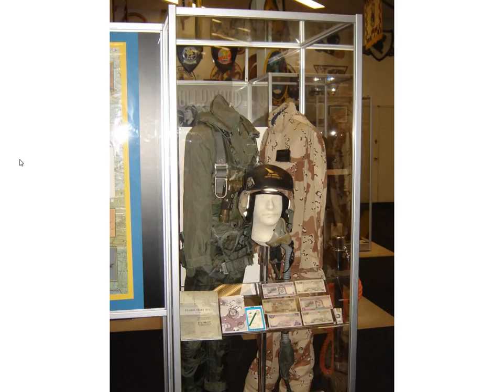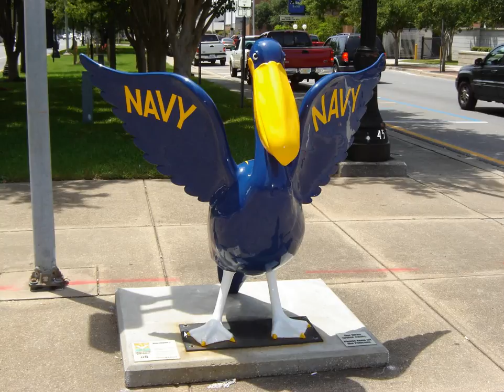Американская сказка на ночь — музей авиации ВМФ в Пенсаколе